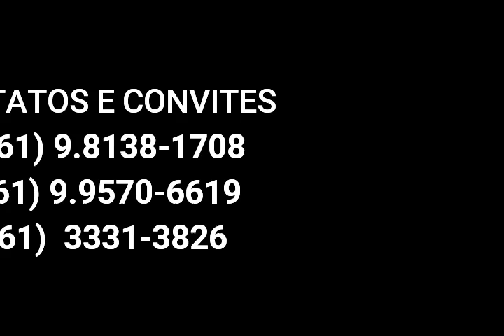Mensagem completa Fim dos tempos -Priscila Cavalcante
Pregação Forte Fim dos tempos e a volta de Cristo | Priscila Cavalcante uma mensagem que Deus vai falar com você
Pregação Forte Fim dos tempos e a volta de Cristo | Priscila Cavalcante assista e seja impactado
Pregação Forte Fim dos tempos e a volta de Cristo | Priscila Cavalcante Deus falou fortemente com sua igreja vária almas se converteram ao senhor Jesus.

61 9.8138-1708 TIM E ZAP
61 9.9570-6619 TIM E ZAP